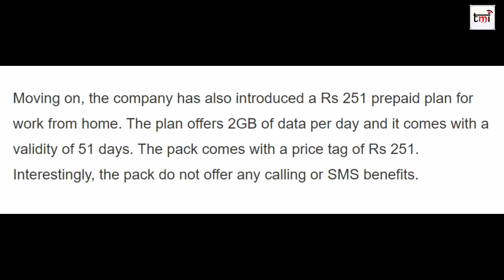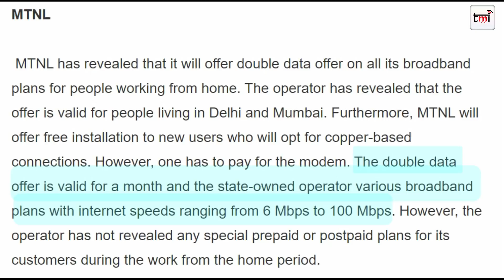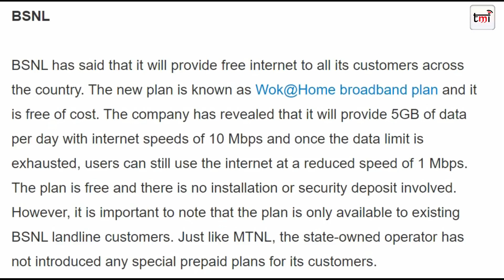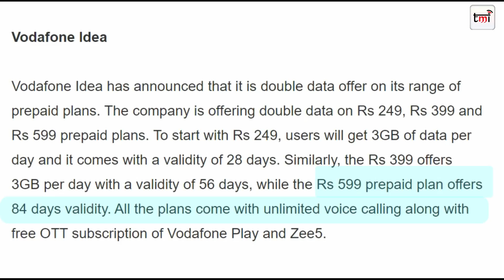Plans of Jio, Airtel, Vodafone Idea, MTNL and BSNL: What's New?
In this video, we present the information on what operators like Jio, Airtel, Vodafone Idea, BSNL and MTNL are doing support fight against Covid 19.